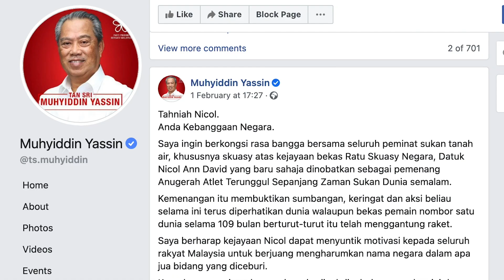Nicol David - The World Games G.O.A.T - Interview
Nicol David speaks to SquashTV after she was named as The World Games greatest athlete of all time after topping a poll conducted by the International World Games Association (IWGA).